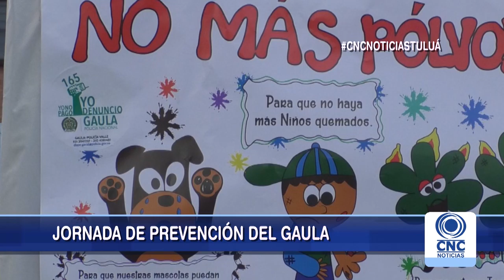Gaula realiza jornada de prevención